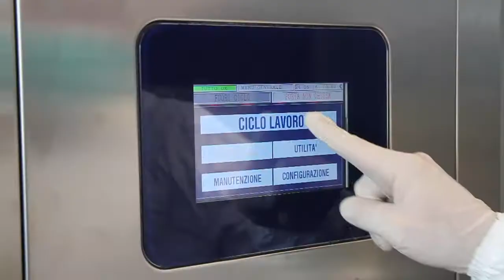Washing machine Steelco AC 1500 video EN Rev 02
Movie shows versatile functionality of new generation of Steelco washing machine type AC 1500.